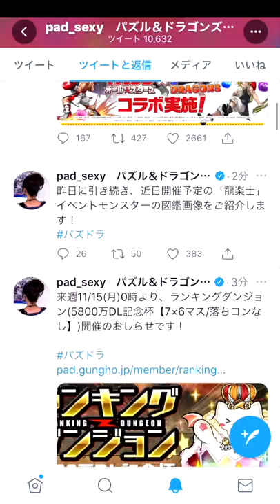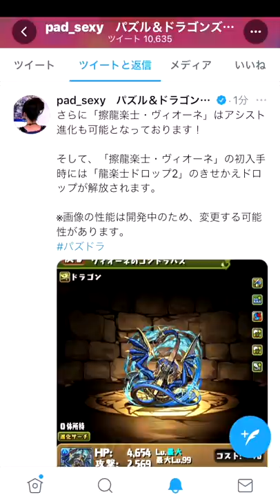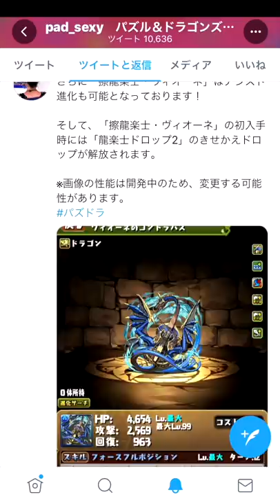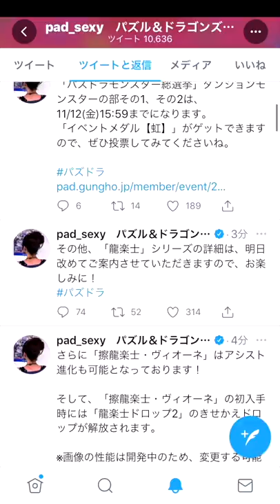水属性最強クラスのサブ登場！実質スキブ６でこの性能はえぐい！！！！！龍楽士シリーズ、ヴィオーネ【スー☆パズドラ】